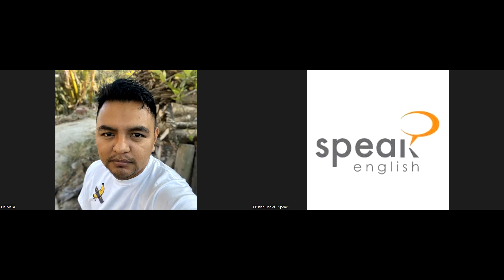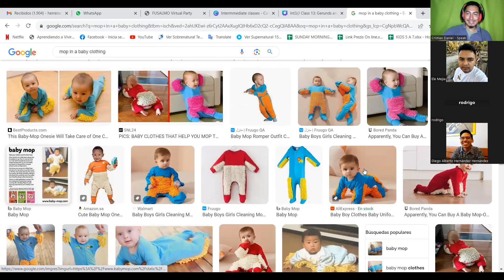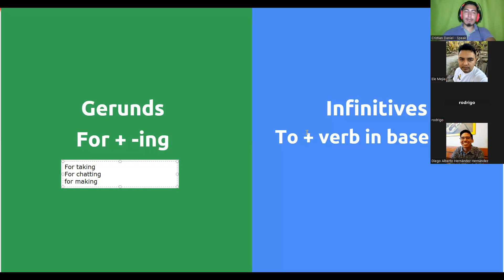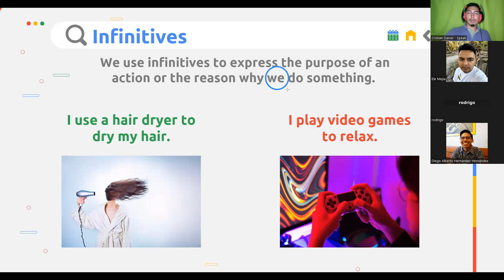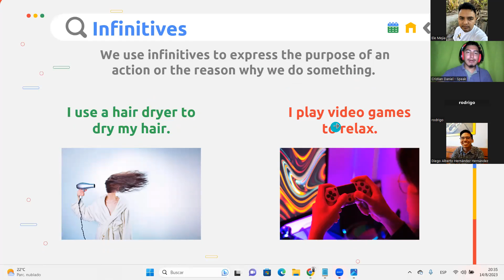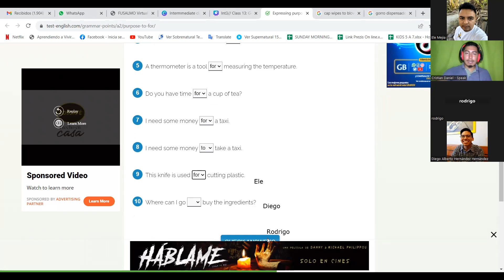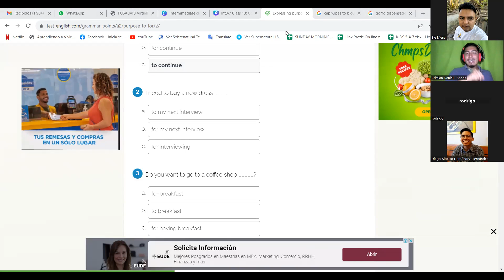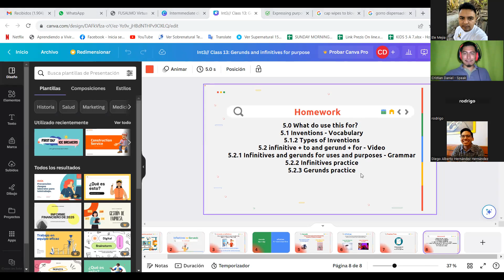INT3-G1-8-9PM-07-23_11// Class 13: Gerunds vs Infinitives (14-08-23)